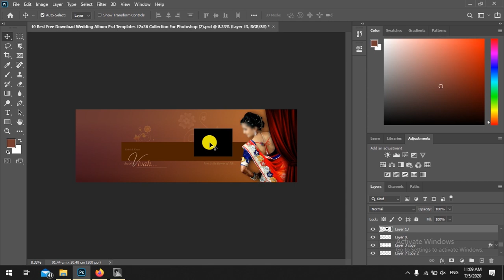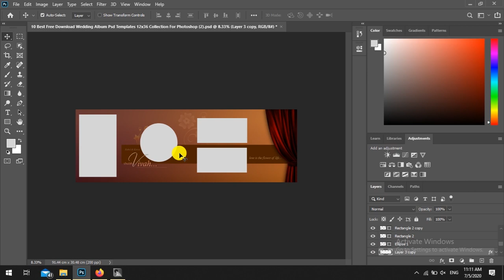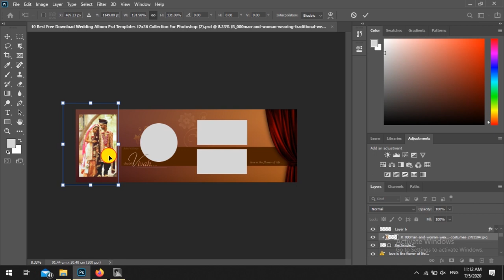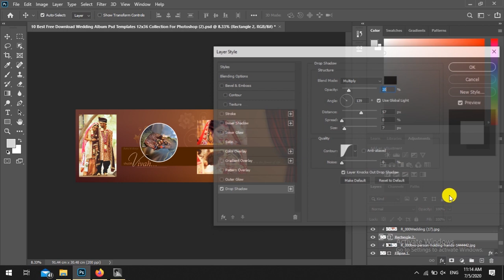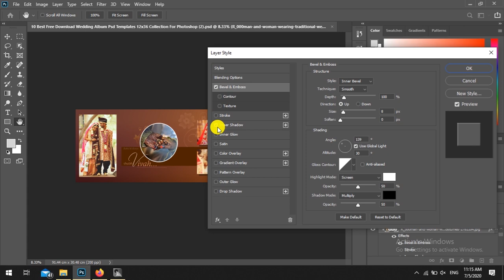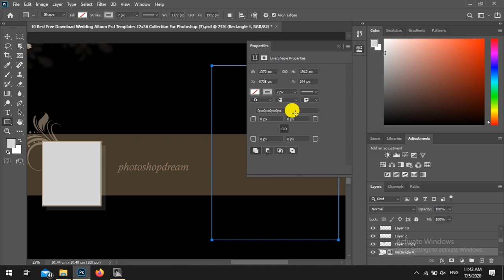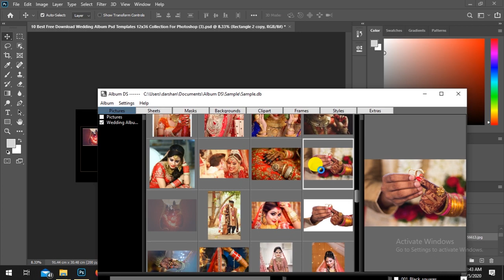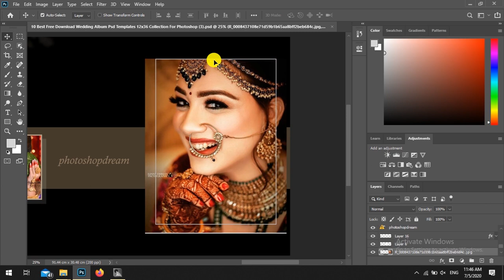Album DS | Photoshop CC 2020 | Wedding Album | Any PSD Template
Hello Everyone,
फोटोशॉप CC 2020 में मार्केट मे उपलब्ध कोई भी PSD टेम्प्लेट्स से आसानीसे अल्बम डिझाईन 1 मिनट में 1 शीट डिझाईन कर सकते है|

In Photoshop CC 2020, you can easily design albums in 1 minute with any PSD templates available in the market.